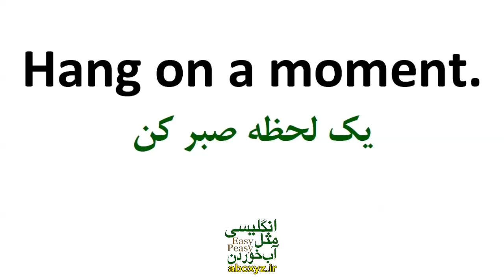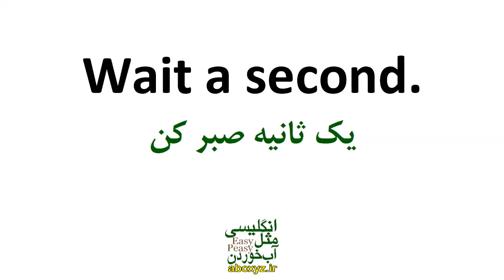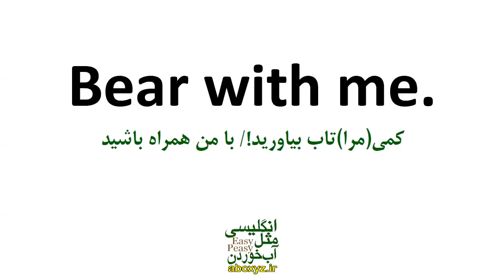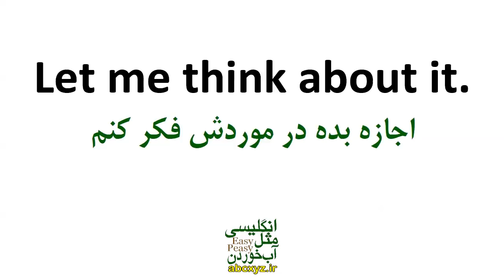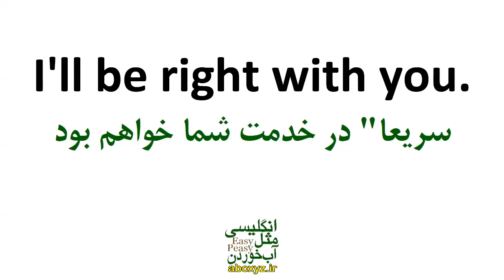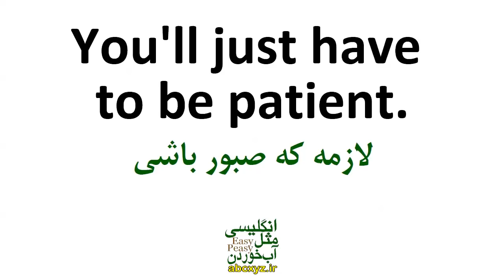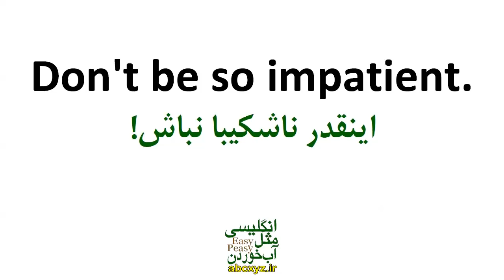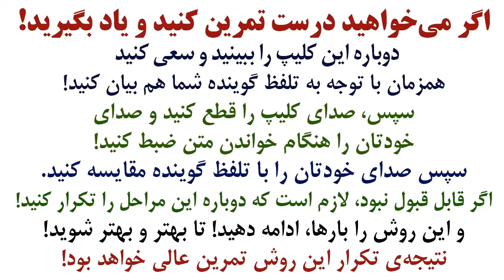چطوری در انگلیسی با عبارتها و اصطلاحات کاربردی بگیم صبر کن؟؟